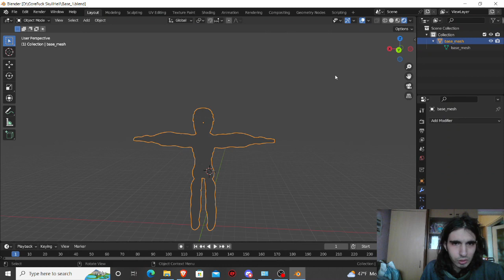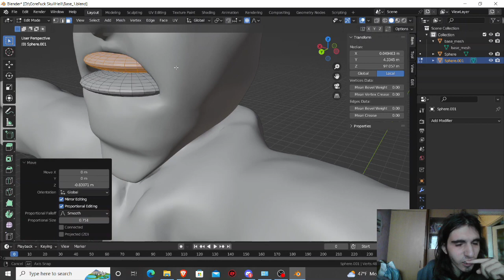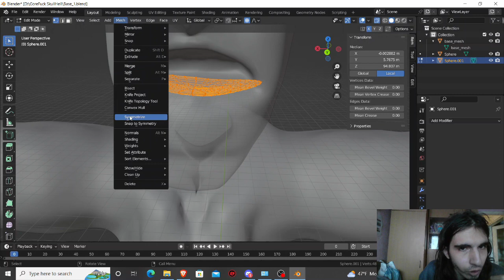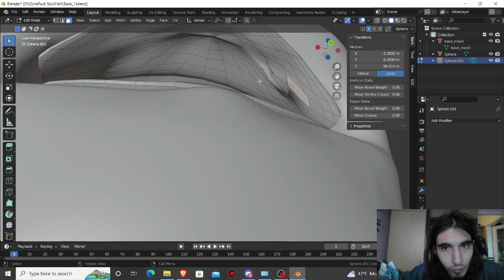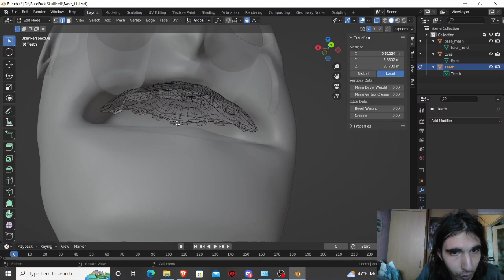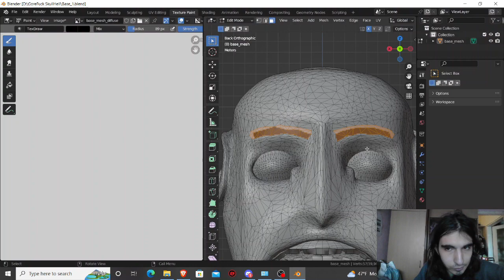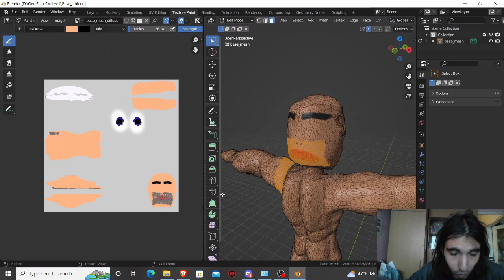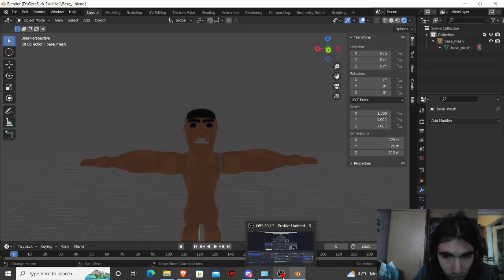Създаване на базов модел за герой в Blender последна част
Здравейте, аз съм Радо, или MadMan, и в това видео ще видите какво съм ви подготвил така че се надявам да Ви е харесало. Повечето ми клипове ще са на игри, но ще има и много други неща, така че останете на линия.
Ако искате да се свържете с мен пишете ми на следните места:
Ако искате дайте своя отзвук в коментарите, аз давам каквото мога и само се надявам на някого да му хареса. Бъдете в безопасност.
Ключови думи: радо, клип, мадман, madman,rado,xxmadmanx,video,геймплей,gameplay,playthrough,let's play, хайде да играем